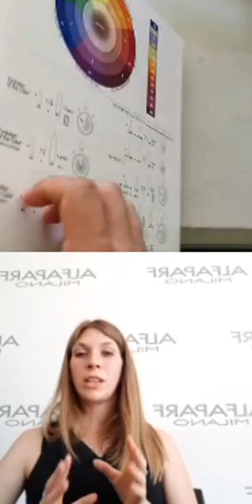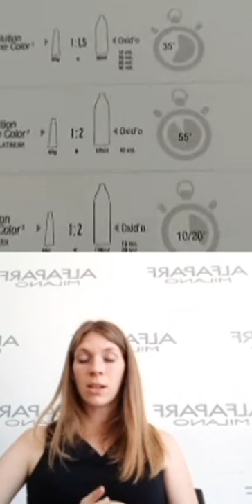Evolution of the color, Si estás buscando renovar la coloración en tu salón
Hoy comenzamos con @maysenica a ver la línea

Evolution of the color, La línea de coloración permanente para el cabello evolutionofthecolor oxidante tinturas pigmentos de @alfaparfmilano_arg. Si estás buscando renovar la coloración en tu salón.